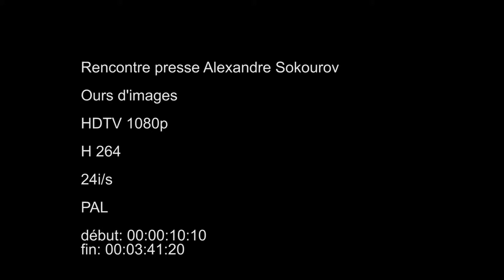Встреча с Александром Сокуровым в Бордо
Встреча с Александром Сокуровым в Бордо, книжный магазин MOLLAT